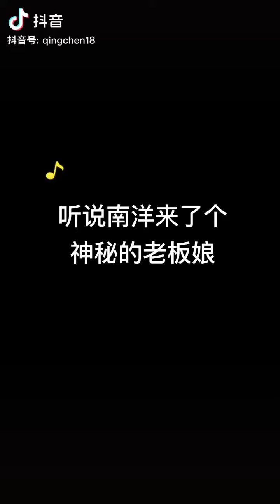Creative Arts That Are At Another Level